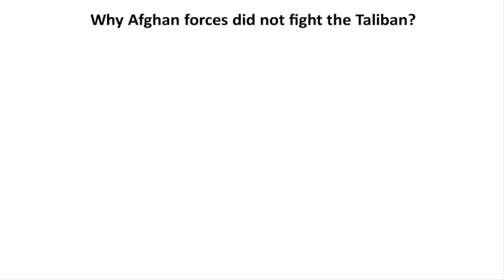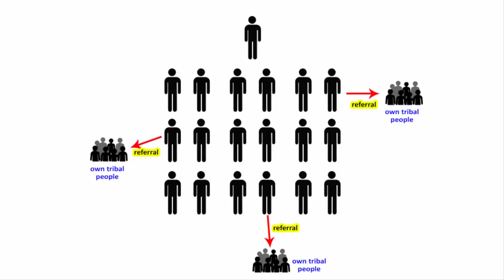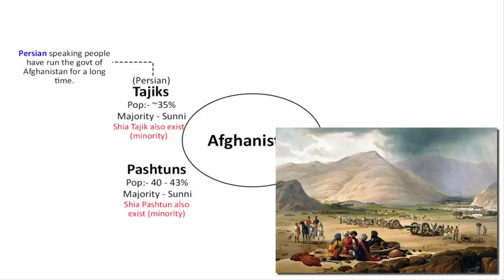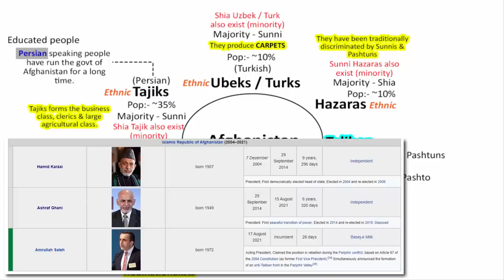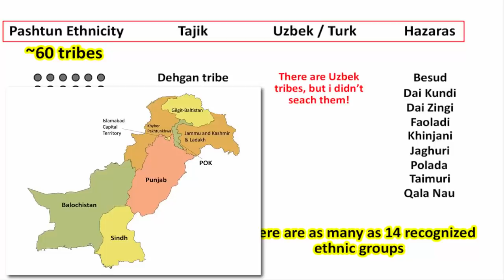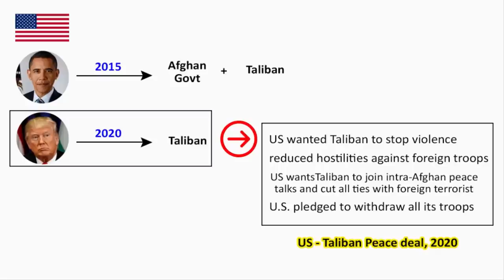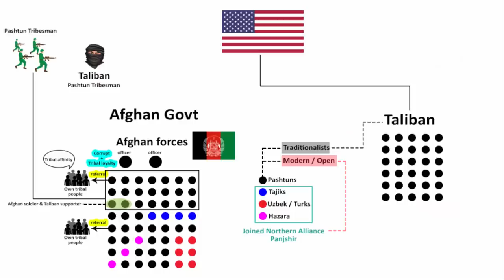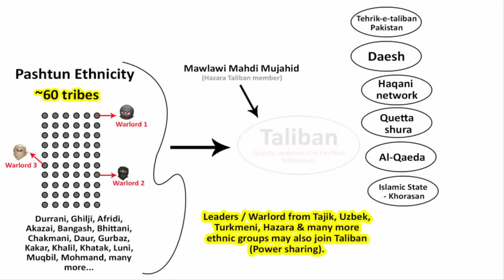Why Afghan forces surrender to Taliban | Ethnic & Tribal Dynamics Explained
In this video we'll try and understand Why Afghan forces did not fight the Taliban? We'll also learn about the Ethnic & Tribal Dynamics (Pashtuns, Tajiks, Uzbeks / Turks, Hazaras etc... in Afghanistan.